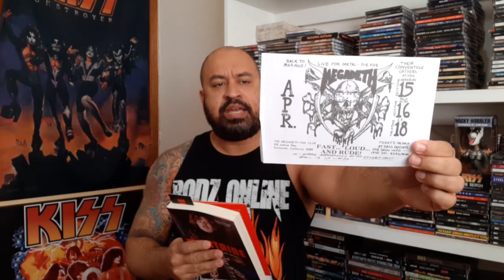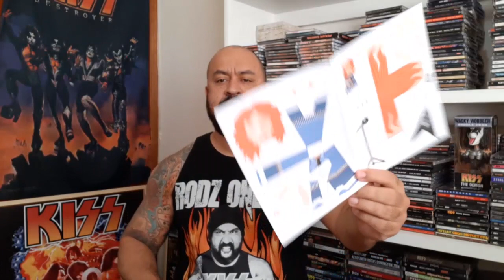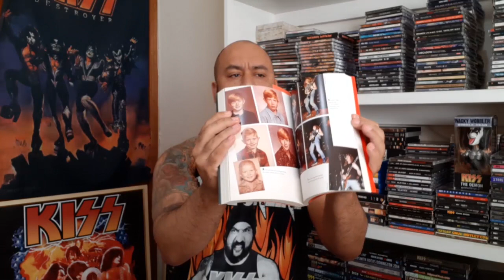MEGADETH - A ENTRADA DE NICK MENZA E MARTY FRIEDMAN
Se você curte o Rodz Online, ajude a manter o canal com qualquer quantia clicando no

Ou torne-se um membro associado do canal por apenas R$ 2,99

Copyright